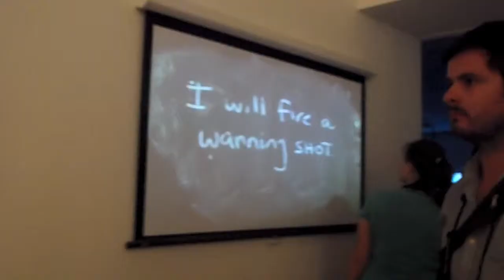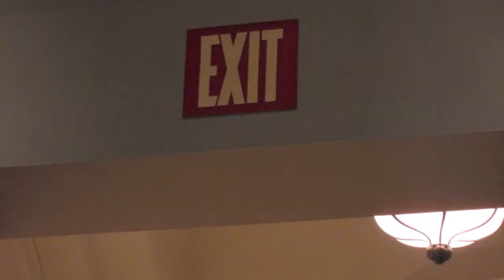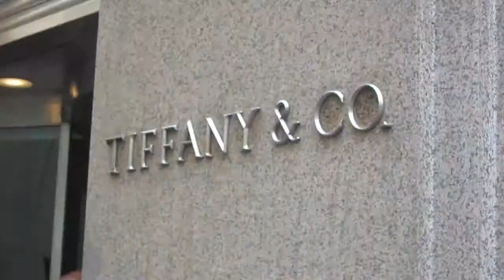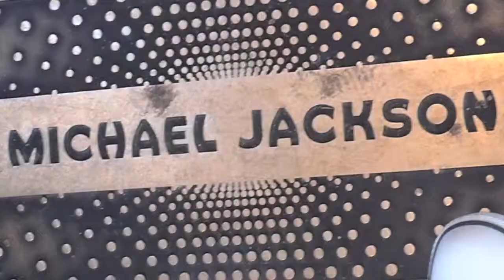The Cullinans Take New York 1x6